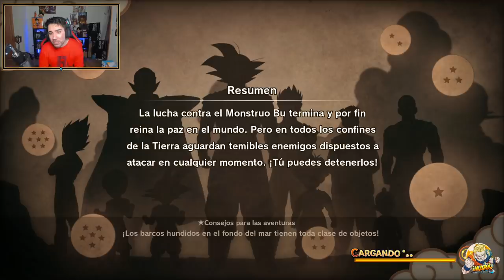HAY UN SECRETO EN DRAGON BALL Z KAKAROT